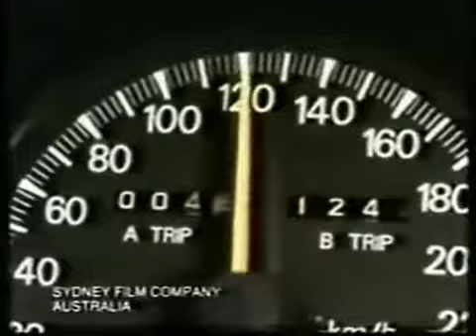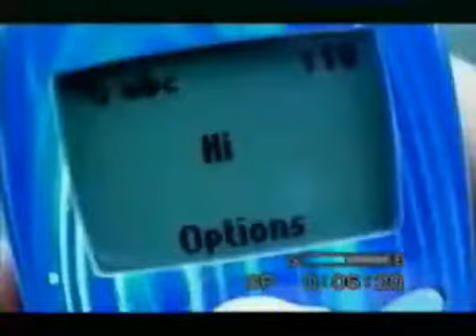Nobody Wants You Speeding!!!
Speeding...too bad.